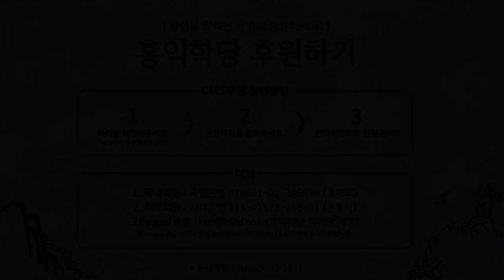[양심톡톡 Q&A] 저의 영적 사치를 모두와 나누고 싶습니다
- (200319 양심톡톡) 저의 영적 사치를 모두와 나누고 싶습니다
너무나 자명하고. 친절한 설명!
진짜 인류 개벽을 원하시는 게 전달돼요.
그 미친놈 아니고서야 이렇게 지금,
얼마나 간절한지 느껴지시죠?

제가 미친놈이, 돈 벌려고
아주 돌아가지고 그러는 거 아니라면.
저랑 노시면, 알 거예요.
 "저 사람, 진심이구나!" 하는..

저는 개벽, 인류개벽 도와야 돼요.
아무튼 제 사명입니다.
저는 너무 많은 걸 누리고 있어요.
영적으로 저는 사치라고 생각합니다.
많은 걸 알고 있고, 많은 의문을 풀었고,

지난 30년 공부해오면서 이거를 나누고 싶은 거예요.
많은 분들이, 제가 아는 것들을
(제가 아는 것들로) 상식이 되는 사회가 돼서
제가 아는 정도를 누구나 아셨으면 하는 거예요.

그러면 인생이 더 살만해지실 테니까,
저는 그거예요. 지금 고통받고 힘드시고,
어떤 상황에 처해 계시건, 제가 지금 아는 걸 알고
여러분 제가 쓰는 이 기법들을 활용하신다면,

마음 관리하는 기법들을 활용하신다면,
호흡의 기법들을 활용하신다면,
여러분 삶은 무조건 나아지시고
정토에 접속이 가능하실 거라는 확신이 있기 때문에
안 권할 수가 없는 거예요.

사치를 함께 누리게 해주셔서 감사합니다.
누리세요. 흠뻑 누리세요.
(저희 홍익학당에서) 마음껏 누리세요.
저희 홍익학당 유투브 보면 막,
여러분 황당하지 않으세요? 바로 밑에,

막 "성령 찾아라!", 바로 위에 "정토 가라!"
그 이외에 또 "양심이 답이다!"
근데 이거 지치지도 않고
계속 올리는구나 싶으시죠? 계속..
진짜! '정토세상' 만들고 싶어서 그러는 거죠.